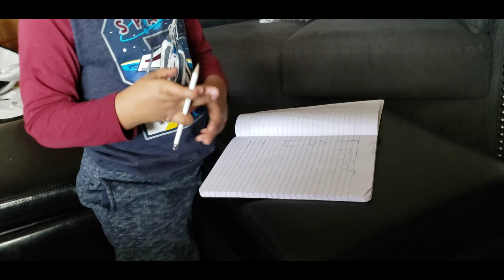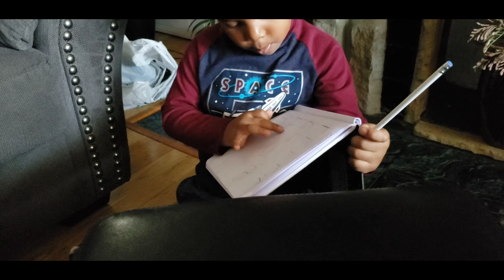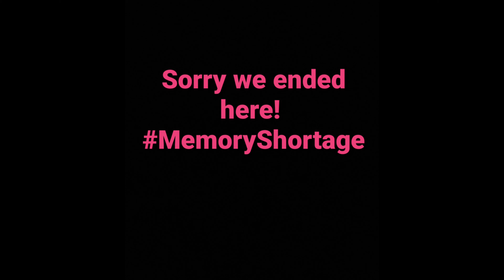How I Homeschool With 3 Children/ On a Chill Day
Children can learn anywhere. It was a long week, so we decided to take it easy and learn as we go. On another video I will show our real schedule, times, and routines.